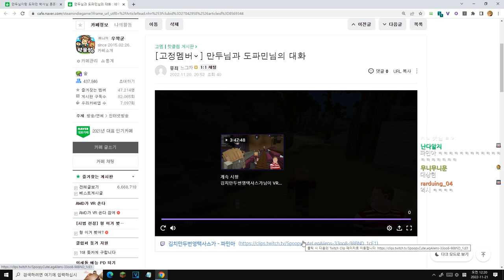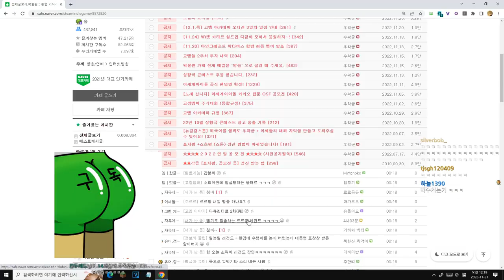다주 카르텔 아닌가요?!?!?!?!? 🥵 - MINECRAFT ITA